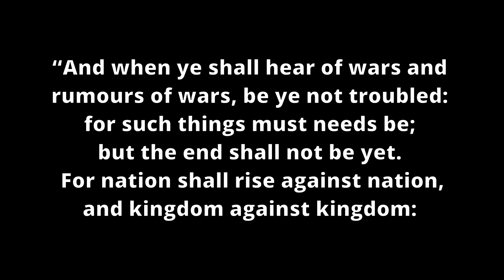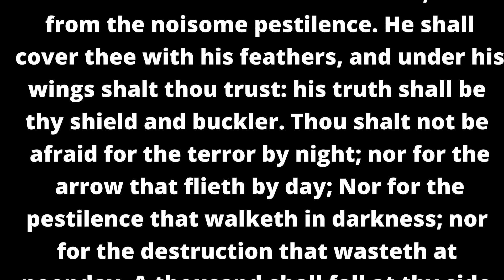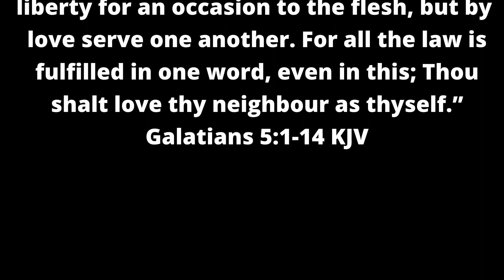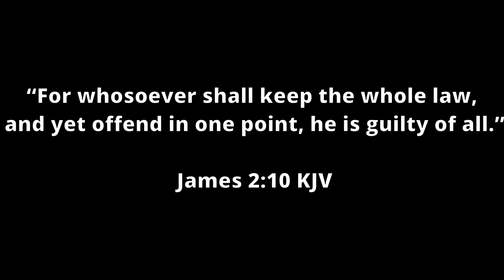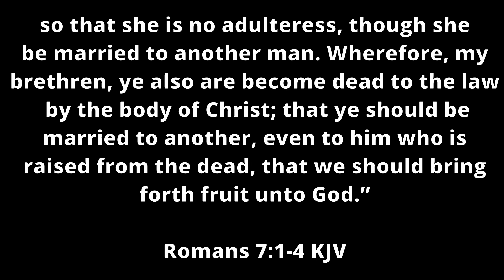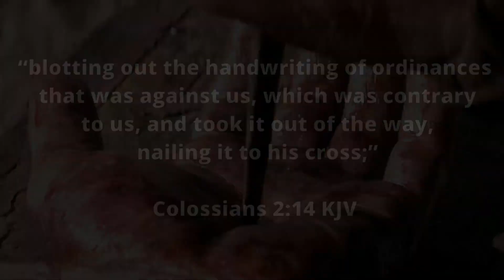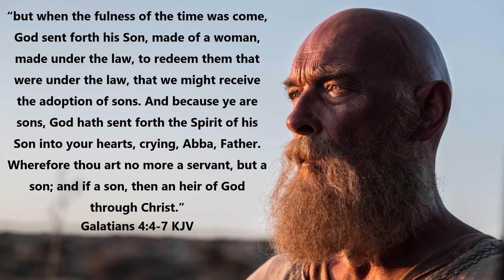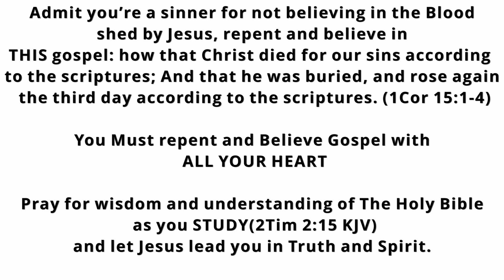God Given Liberty and Man Given Freedom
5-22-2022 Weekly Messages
Meditation of the Week: Psalm 91:1-16